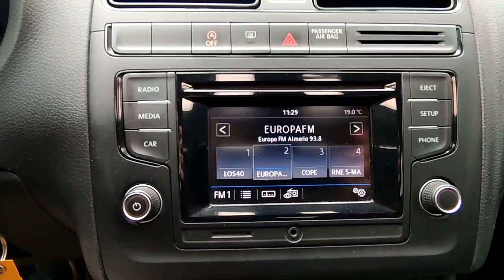Volkswagen Polo 1.4 TDi Edition BMT 75cv